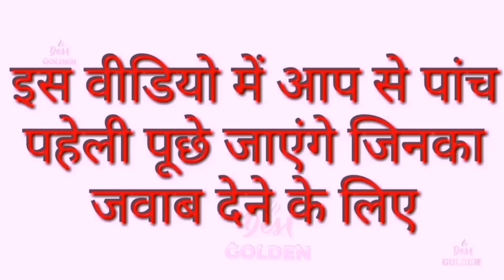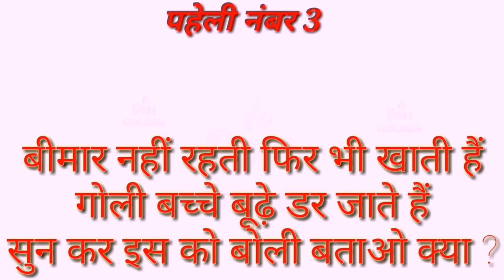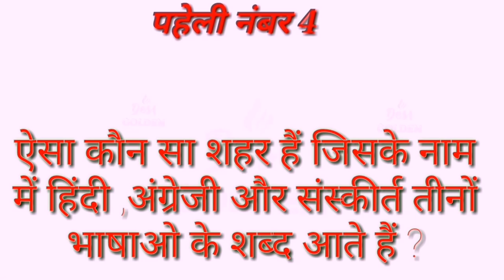ऐसा कौन सा पेड़ हैं, जिस पर हम चढ़ नहीं सकते हैं,New Pheli 2019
About This Video Below..👍👌👍👌

5 Majedar aur रोचक  Paheliyan
.Dosto Aaj Mai Fir Se Hajir Hu Majedar Paheliyo ko Lekar AAP KE Samne,

नमस्कार दोस्तों मैं हूं फरहान आप सभी का मेरे चैनल देसी गोल्डन में स्वागत है ।
Hello friends I am Farhan Welcome all of you to my channel Desi Golden.

मुझे हिम्मत और समर्थन देने के लिए। आप सभी को धन्यवाद ।

Category
News  Politics & Entertainment